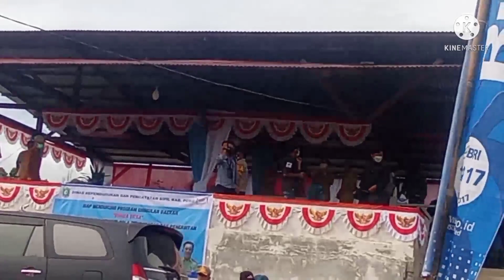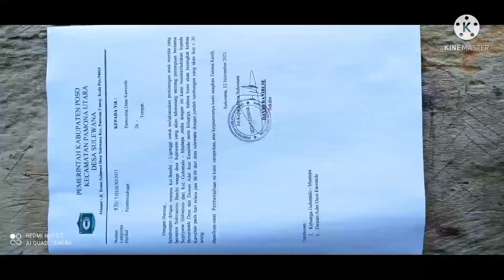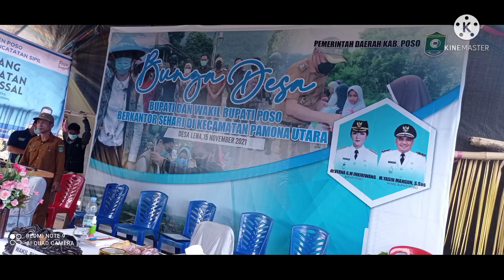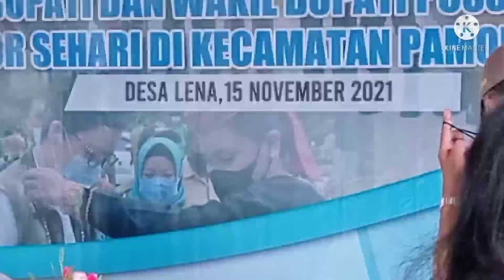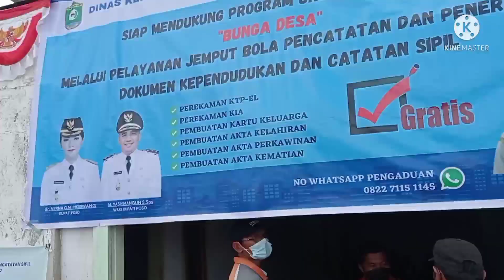Bunga Desa|| Program Unggulan Bupati Poso| PEMDA KABUPATEN POSO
pelaksanaan Bunga Desa sebagai program bupati Poso mendapatkan antusias  dari warga yang ingin mendapatkan pelayanan gratis, semoga hal ini terus menerus di lakukan di daerah kabupaten Poso. sehingga bisa membuat warga menikmati pelayanan publik yang Baik...